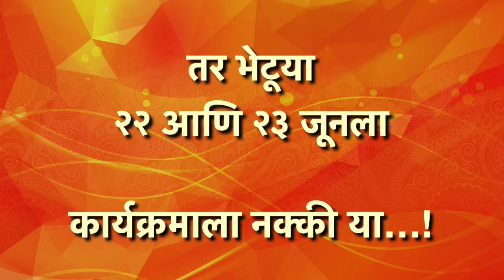Pt. Anand Bhate - Sitar Nawaz Ustad Bale Khan Sangeet Mahotsav 2019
Pt. Anand Bhate to be performing at Sitar Nawaz Ustad Bale Khan Sangeet Mahotsav 2019